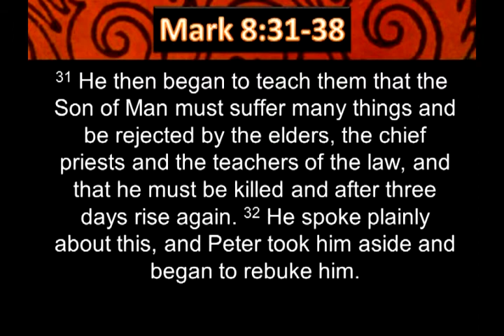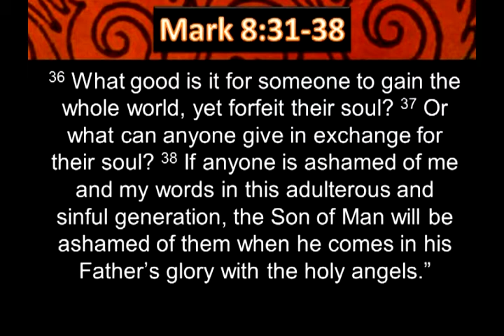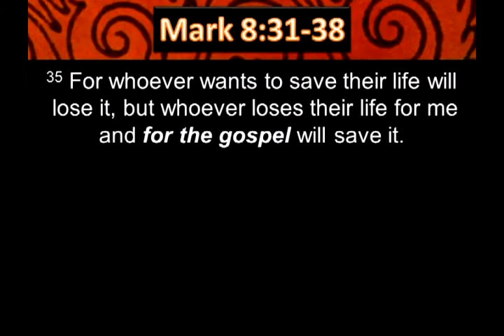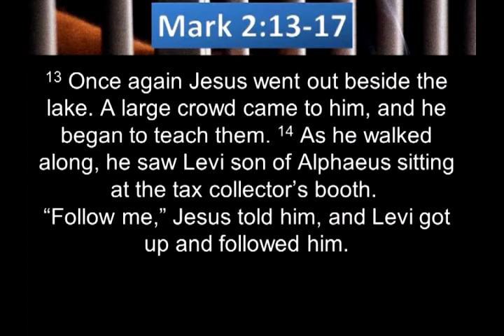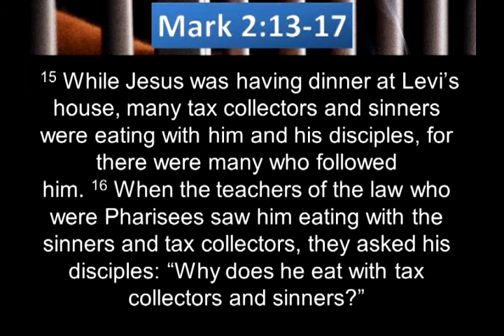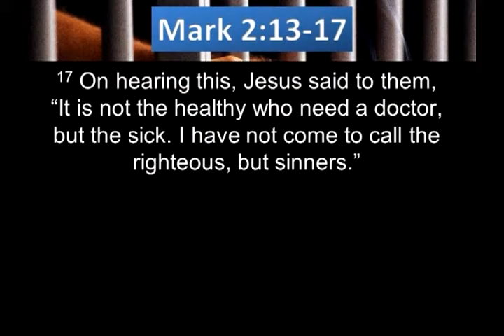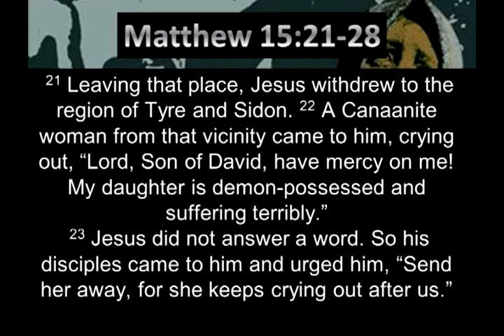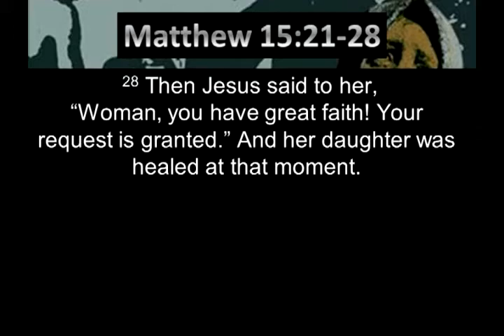Sermon Mar 15 2015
Pastor Brian Knight